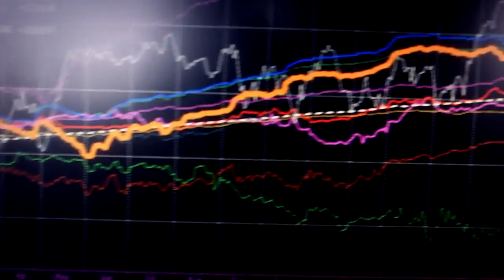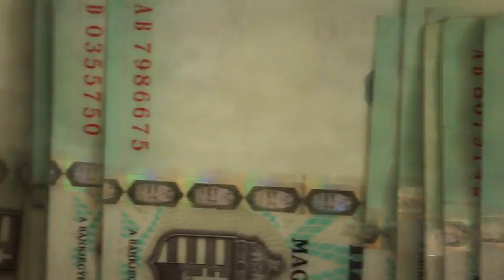3 év eltelt, már ki lehet szállni TBSZ-ből kedvezően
Aki 2010-ben nyitott tartós befektetési számlát, az most, hogy eltelt 3 év, már kedvezményes adókörnyezetben juthat a megtakarítás plusz hozam összeghez. Aki most nyitna, év végéig még a gyűjtőév ketyeg számára. Nagy Bertalan ismerteti a legfrissebb tudnivalókat TBSZ-fronton.